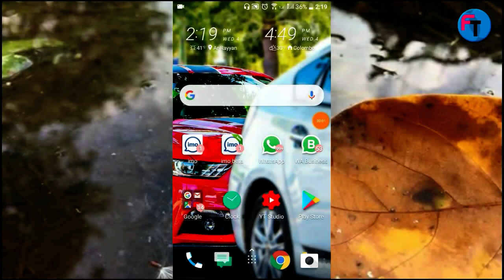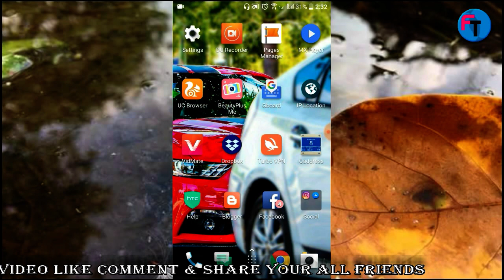Change Your Background within 01 Minutes ! ll Future Tech Tamil